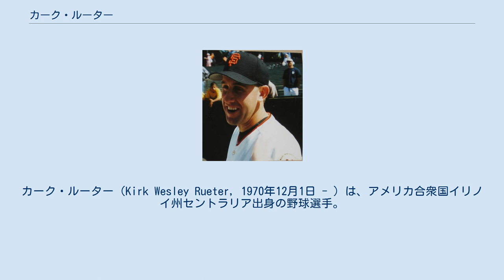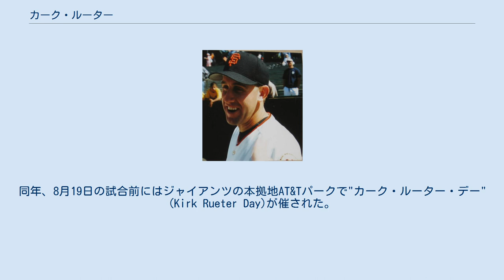カーク・ルーター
カーク・ルーター（Kirk Wesley Rueter, 1970年12月1日 - ）は、アメリカ合衆国イリノイ州セントラリア出身の野球選手。
投手、左投左打。
ニックネームは"Woody"。
 日本語メディアではカーク・リーターと表記されることもある。
 1991年にモントリオール・エクスポズからドラフト18巡目指名で入団。
1993年7月7日、メジャーデビュー。
同年、シーズン終了までに14試合に先発し、8勝0敗・防御率2.73を記録。
新人王の投票では7位であったが、スポーティングニュース誌が選ぶ最優秀新人投手に選出された。
1994年4月29日のパドレス戦でフェルナンド・バレンズエラ（1980年 - 1981年）以来となるメジャーデビューから10連勝を達成。
その後、ルーターに勝敗がつかない試合が続き、5月21日のパイレーツ戦で負け投手となったため、メジャーデビューからの連勝が10で途切れた。
 1996年7月30日、マーク・ライターとのトレードでティム・スコットとともにサンフランシスコ・ジャイアンツへ移籍。
2002年は14勝を記録し、左投手として球団史上ジョニー・アントネーリ（1954年 - 1959年）以来となる6年連続2ケタ勝利を達成。
ポストシーズンではルーター自身初のワールドシリーズへ進出。
ワールドシリーズ初登板となった第4戦で6回・3自責点でクオリティ・スタートを記録。
勝ち投手にならなかったものの、チームは4対3で勝利。
第7戦ではリリーフで4回を無失点に抑えたが、チームは1対4でアナハイム・エンゼルスに敗れ、世界一はならなかった。
 2003年は初の開幕投手を務めたが、7月8日のカージナルス戦で左肩を痛め、2回途中で降板し、翌9日から故障者リスト入りとなった。
7月25日のパドレス戦で復帰したが、7月31日のカブス戦の登板前のウォーミングアップ中に左肩を再び痛め、7月26日に遡りシーズン2回目の故障者リスト入り。
8月24日のマーリンズ戦で復帰を果たし、シーズン最後の登板となった9月26日のドジャース戦でシーズン10勝を達成。
左投手として球団史上カール・ハッベル（1928年 - 1942年）以来となる7年連続2ケタ勝利を達成。
 開幕投手を2004年も務めたが、同年、9勝12敗で連続2ケタ勝利が7年で途切れ、ジャイアンツ移籍後初の負け越しのシーズンとなった。
2005年は2勝7敗・防御率5.95の成績に終わった。
 2006年3月6日、現役引退を表明。
ジャイアンツでの105勝は球団が1958年にニューヨークからサンフランシスコ移転後、歴代3位。
同年、8月19日の試合前にはジャイアンツの本拠地AT&Tパークで"カーク・ルーター・デー" (Kirk Rueter Day)が催された。